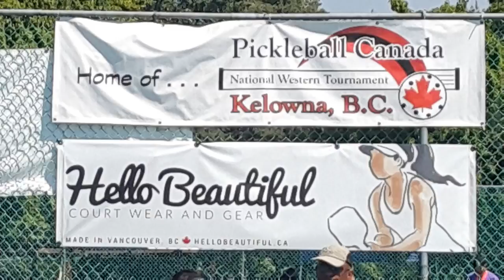2017.07.08 -Zhekhovskaya,Luba-Yates,Kyle vs Major,Tonja-Evans,Morgan- 1-2 final MXO